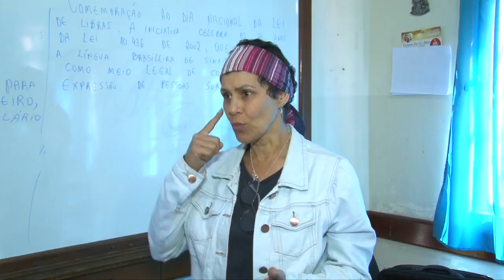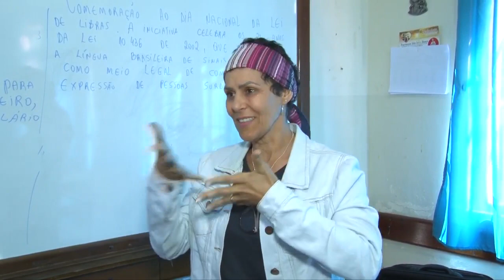É CELEBRADO O DIA NACIONAL DA LÍNGUA BRASILEIRA DE SINAIS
O Dia Nacional de Libras é comemorado hoje (24). Conforme o Instituto Brasileiro de Geografia e Estatística (IBGE), 5% da população total do país, possuem alguma deficiência auditiva.